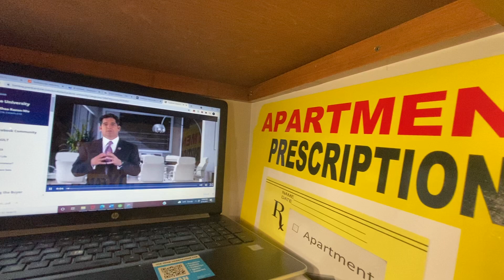Day 187. Learning Cardone U from Grant Cardone w/ George & Jaden about How to Build Your Power Base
1. After you come up with a list of 10 people, each person on your list will know at lease 10 people
2. The purpose of meeting with your power base is not to sell them because that comes naturally. The purpose is to get in contact with them and to work and restore your power base.